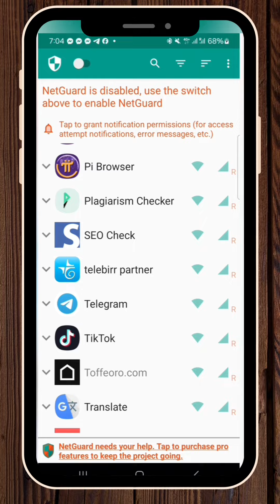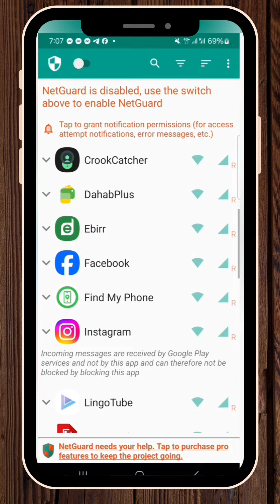🛑NetGuard no-root online out